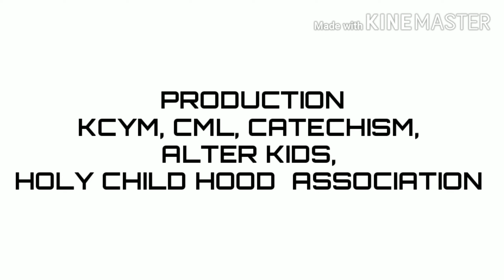LENT INSIGHT/DAY-39/A.J.JOSE AMBATTU/MARIYAGIRI PARISH VALOOK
അന്യന്റെ കൃഷിയിടങ്ങളിൽ അധ്വാനിക്കണം